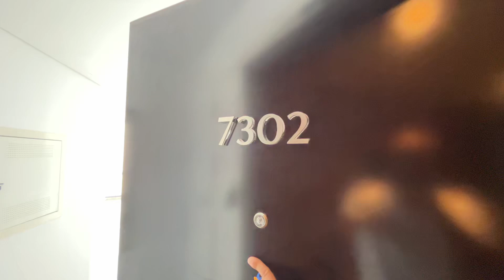Etihad towers luxurious 5+M penthouse 500k No Commission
abu dhabi apartment for sale
apartment tour2024
best place to stay in abu dhabi
abu dhabi house
abu dhabi villa for sale
dubai house for sale
jumeirah saadiyat isaland abu dhabi
rixos premium saadiyat island
saadiyat beach abu dhabi
ultra luxurious 3bhk flat in
saadiyat beach residences abu dhabi
abu dhabi apartment tour
1bhk flat abu dhabi
dubai villa for sale
saadiyat rotana resort and villas
saadiyat island abu dhabi villas